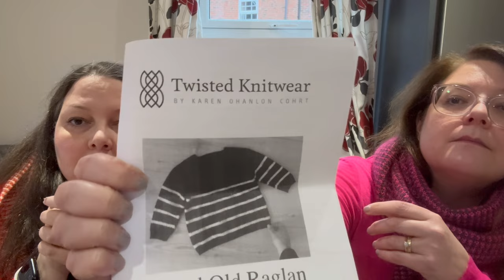Twinset & Purl Knitting Podcast-Episode 40: The One With All The New Year Cast Ons (plus WIPs)!!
Twinset and Purl’s Knitting Podcast episode 40
Jo: @jojobutler
Rachel: @theyoungestbutlertwin
Ravelry: Jo is jojob and Rachel is twinsetandpurl

Podcast Bonus code for money off our patterns on Ravelry is BONUS20

Upcoming Events:
Jan 27th Botanical Yarn open studio
Feb 23rd-25th Unravel - we’ll be going on the Friday and would love to see you if you’re there
April 25th-27th Wonderwool Wales

Birthday Sale: we raised £1.5k for The Lamb with our pattern sales during December.

Prize winners:
Birthday gift away - Suzy Burke
 Bridgerton SAL - 1st prize Mandi427
Runners up - Campesinangie & Anne59
T&P wips - Craftymum66

Forgot to say on the podcast but it was so lovely to meet everyone who came to our Zoom catch up on Saturday 23rd December.

Lonely socks: thanks to everyone who has sent us their lonely socks! We just need to know what size they are 😊

R: Original version of Simon Shawl - the pattern is in testing - using Knitting For Olive merino (bought from @nofrillsknitting) in the colours Blood Orange and Sky/Cloud.

J: 2nd Simon sample in Knitting for Olive Merino Bottle Green and Kremeke Silk Mohair in hot pink.

FOs:
J: Hilary Scarf/Shawl pattern by Jo, being tested at the moment, in Wool Decanted yarn in colour Island Dusk

Jo’s Birthday Cast on: another Cecilshawl in Belinda Harris Reed baby camel and silk, Debbie Bliss Rialto Lace in black, Debbie Bliss Party Angel in black sparkle, Rowan Kid Silk Haze in Blackcurrant. With a tiny bit of Mildred mohair from Giddy Aunt Yarns.

Christmas at Bridgerton socks in Birdstreet Yarn Waking Up Early

Sophie Hat - not a pattern yet! - in bright pink yarn from BotanicalYarn.

R: Simon Shawl test knit - being kept in a bag by Christa Jaeckel - in Malabrigo Sock in Polar Morn and a Zauberball in Jumping Shadows.

Bridgerton socks - Anthony in Gingerbread Martini from Birdstreet Yarn and Christmas at Bridgerton in Sparkling Peppermint from BotanicalYarn

Vanilla sock knit as a tube in Candy Cane self stripping by Pixie Yarn

Numbers from Bonjour Hi from Espace Tricot using Drops Melody and Rico Make it Tweed.

WIPs
J: Good Old Raglan by Twisted Knitwear company in King Cole Bamboo Cotton DK in Oyster being kept in a lovely Woolenflower bag with decoration by StitchBirdie

Fizzy Pop Shawl by Jo in Isager Alpaca 2 in Thyme and Isager mohair in 68 and sequinned thread in Hunting Green from Hobbii

R:
Cecil Shawl by Jo Drops Flora in White Fog and 2 Drops Kid Silk and a mohair from @thewoolkitchen in She’s Electric.

Sweater a combination of 2 patterns (Love Pecan by Karen Broz and Arwen by Isabel Kramer) in Katia Merino Tweed (discontinued)

Kate socks in Christmas at Barbie’s by Birdstreet Yarn in bag by sewyarnalliciious

Vanilla socks: one pair in Perth Yarn and one pair in West Yorkshire Spinners signature 4ply in Woodpecker

Ardleigh Hat using Lollipop yarn

Musselburgh Hat by Ysolda Teague in BotanicalYarn in colour Everyone’s Welcome in my Garden